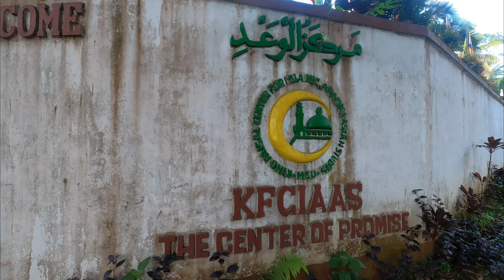ANG GANDA PALA NG MARAWI MSU , TRAVEL VLOG